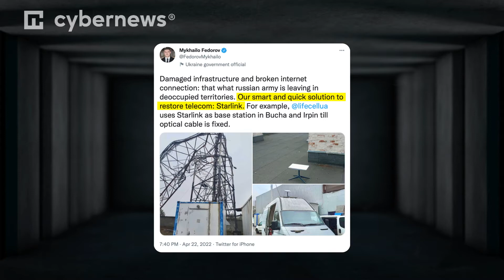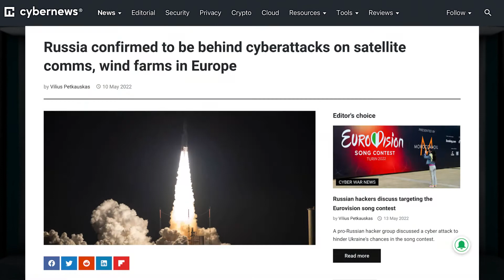Starlink lucha por Ucrania en el frente cibernético | cybernews.com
¿Quieres estar al tanto de todo lo relevante en el mundo de la ciberseguridad y la tecnología?

🦾 Te damos la bienvenida a nuestro primer presentador de noticias generado con AI, ¡haznos saber tu opinión en los comentarios!

Sobre nosotros: nuestro dedicado equipo de investigadores de seguridad y periodistas de investigación se adentra regularmente en profundidades previamente inexploradas de la seguridad y la privacidad en línea, con el fin de arrojar luz sobre las historias que a menudo tienen una influencia invisible en el mundo online en general. Varias de nuestras investigaciones e informes han aparecido en publicaciones relacionadas con el sector y en líderes mundiales de la información como Forbes, PCMag, Techradar, entre otros.
Starlink ha ayudado a decenas de miles de ciudadanos ucranianos a mantenerse conectados a Internet durante lo que los politólogos llaman "la mayor guerra en Europa desde la Segunda Guerra Mundial".

Starlink es una constelación de Internet por satélite de más de dos mil satélites en órbita terrestre baja operada por “espais equis”. Proporciona Internet a personas en lugares remotos donde no llegan las torres de telefonía móvil.

En Ucrania, la tecnología es crucial, con más de ciento cincuenta mil usuarios diarios que dependen del servicio para mantenerse en línea durante la guerra. Al parecer, se entregaron miles de terminales Starlink a Ucrania después de que el viceprimer ministro del país, Mykhailo Fedorov, expresara su preocupación por que la agresión rusa pudiera interrumpir la conexión a Internet del país.

Sin embargo, hay algo más en Starlink que unos sólidos servicios de Internet. El Pentágono ha afirmado que “espais equis” es capaz de contrarrestar los ciberataques rusos a las redes de Ucrania más rápidamente que el ejército estadounidense. Evidentemente, en marzo, Musk dijo que habían "resistido todos los intentos de hjackeo e interferencia", cambiando la atención para centrarse en las contramedidas.

Así, sólo un día después de que se conociera la noticia de los intentos de interferencia de Rusia, “espais equis” consiguió actualizar su red con un nuevo código para solucionar el problema. Deiv Tremper, Director de Guerra Electrónica de la Oficina del Secretario de Defensa, elogió a Starlink por la rapidez con la que puede actualizarse contra las amenazas.

"Es un caso de estudio realmente interesante ver la agilidad que tiene Starlink en su capacidad para hacer frente a ese problema", comentó Tremper.

A pesar de los visibles avances, no siempre es posible contrarrestar la ciberagresión rusa. Musk ha abordado el reciente ciberataque a la red de satélites "ka ese "SAT" de ViaSat, destinado a "interrumpir el mando y el control ucranianos durante la invasión, cuyas acciones tuvieron repercusiones en otros países europeos". Según Musk, a pesar de los esfuerzos de Starlink, los hackers rusos están intensificando sus esfuerzos.